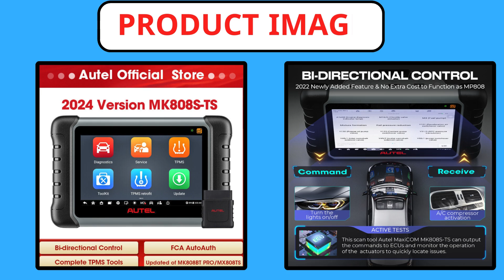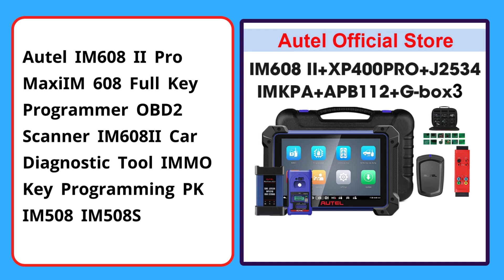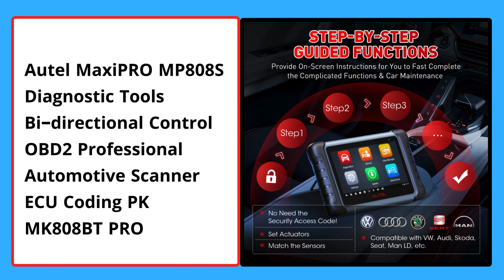Top 5 Best Car Diagnostic Tools In 2024 | Automotive Diagnostic Tool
5. Autel MaxiCOM MK808S-TS OBD2 Bluetooth Scanner Car Tpms Diagnostic Tools Automotive Scanner Active Test Upgraded of MK808TS

4. Autel MaxiPRO MP808S Diagnostic Tools Bi-directional Control OBD2 Automotive Scanner ECU Coding Diagnostic Scanner Update MP808

3. 2024 New XTOOL D7 Automotive Diagnostic Tool OBD2 Scanner All System Diagnosis Active Test ECU Coding Key Programming 36+ Resets

2. Autel IM608 II Pro MaxiIM 608 Full Key Programmer OBD2 Scanner IM608II Car Diagnostic Tool IMMO Key Programming PK IM508 IM508S

1.Autel MaxiPRO MP808S Diagnostic Tools Bi-directional Control OBD2 Professional Automotive Scanner ECU Coding PK MK808BT PRO